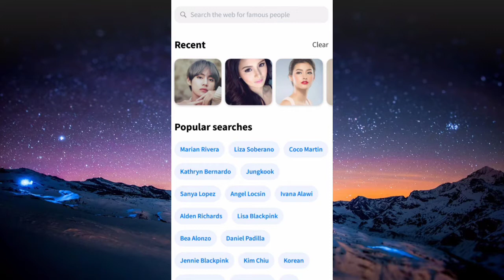I MORPHED MYSELF WITH TAEHYUNG AND THIS IS WHAT IT LOOKS LIKE??😍| FACEAPP MORPHING